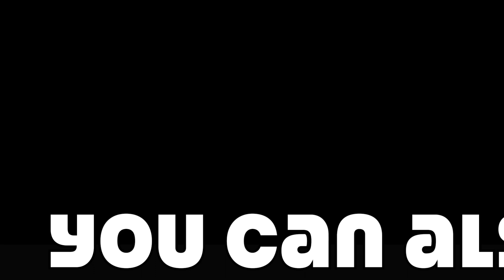DRAG QUEEN SUGAR LOVE VLOG LEAVING FACEBOOK TIKTOK AND SOCIAL MEDIA RESOLUTIONS FOR 2021